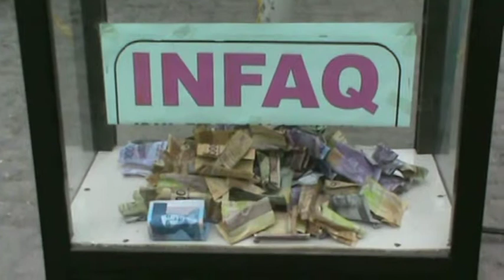UMAT ISLAM SLEMAN TUNAIKAN SHOLAT IED DI SMP N 1 SLEMAN - JOGJA TV